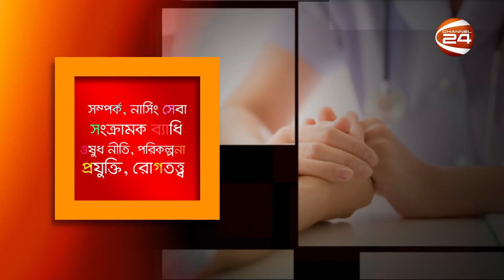রোজায় সুস্থতা : দেশে ও বিদেশে | সুরক্ষায় প্রতিদিন | Shurokkhay Protidin | 9 April 2023 | Channel 24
রোজায় সুস্থতা : দেশে ও বিদেশে | সুরক্ষায় প্রতিদিন | ৯ এপ্রিল ২০২৩
আলোচনার বিষয়: রোজায় সুস্থতা : দেশে ও বিদেশে
অতিথি: ডা. মুশতাক মাহমুদ
ইন্টারনাল মেডিসিন ও শিশুরোগ বিশেষজ্ঞ
কেইস ওয়েস্টার্ন ইউনিভার্সিটি হাসপাতাল, ওহাইয়ো, যুক্তরাষ্ট্র
সঞ্চালনা: ডা. অমিত আহসান
পরিকল্পনা ও প্রযোজনা : ওমর শরীফ

»» Office Address:
Bangladesh.